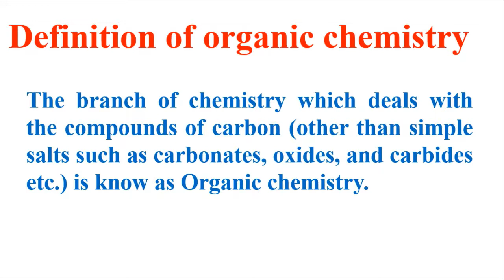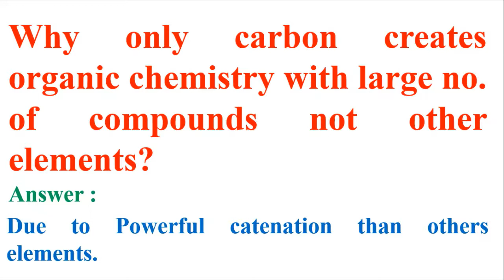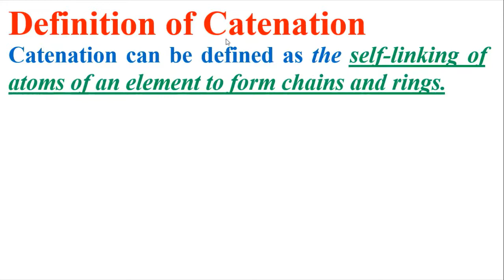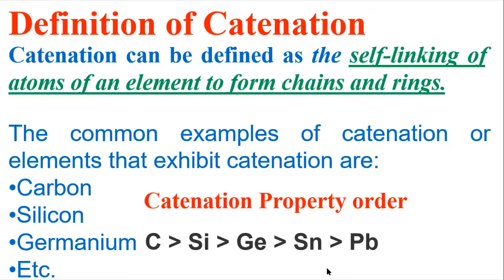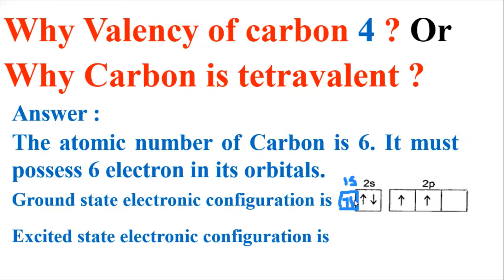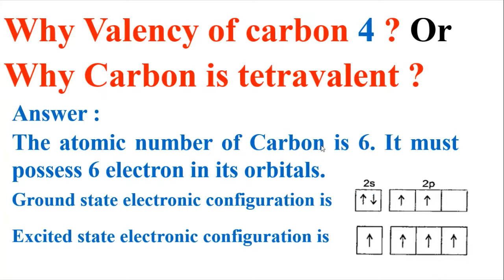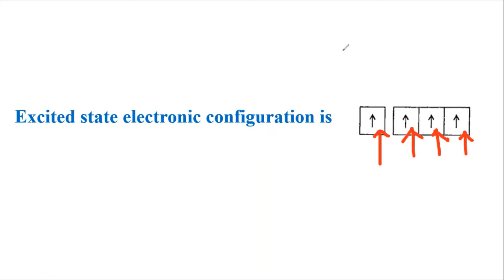GOC lecture-1 | tetravalent carbon | organic chemistry definition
Definition of organic chemistry
Catenation
What is the valency of carbon ?
Why carbon is tetravalent ?
Electronic configuration of carbon.